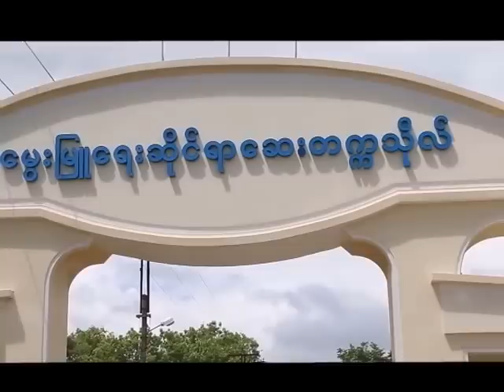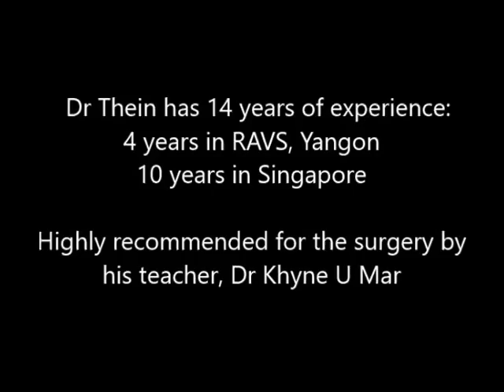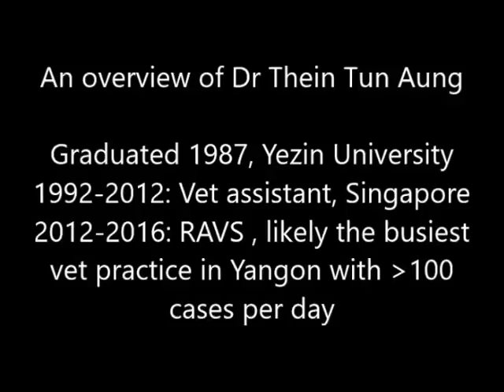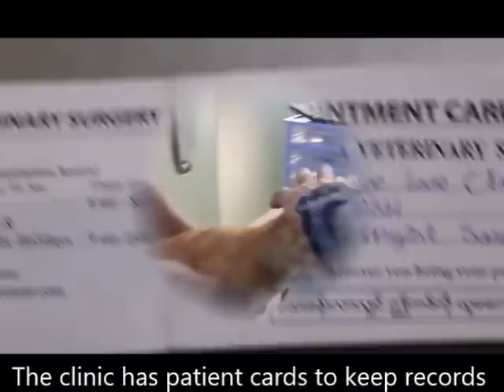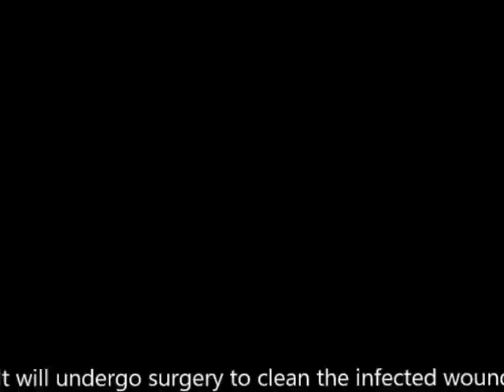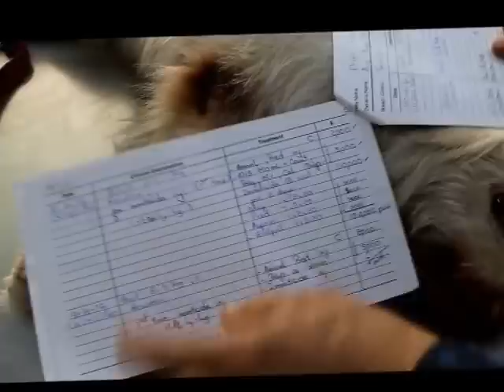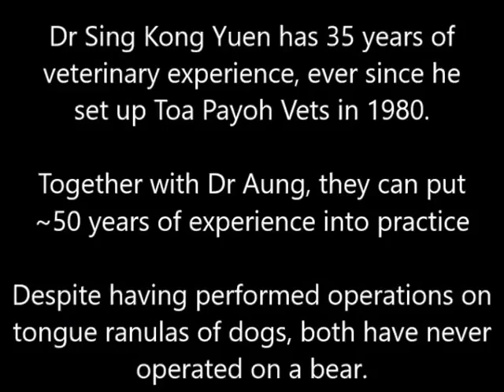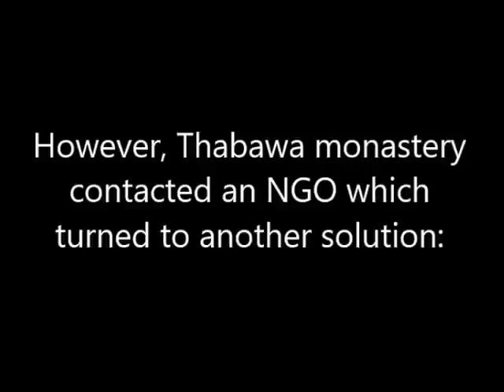Vet Files From Myanmar: An Asiatic bear in Myanmar has two tongue swellings Pt 2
1. I visited Naypyitaw Zoo & Safari Park. A spacious beautiful zoo.
2. A very busy Royal Asia Veterinary Surgery and Dr Aung in 2016
3. A wildlife vet is found from Britain